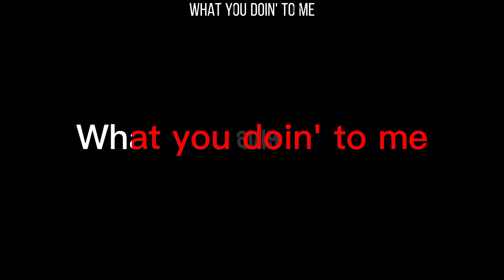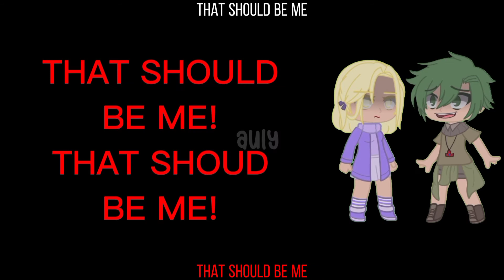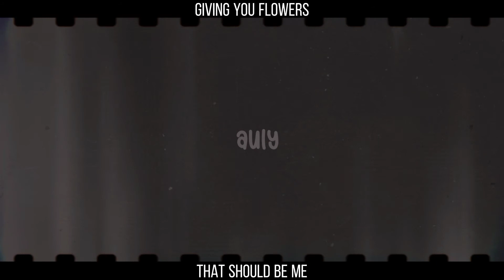That Should Be Me | Justin Bieber | GCMV/GCML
𝕊𝕖𝕝𝕒𝕞𝕒𝕥 𝔻𝕒𝕥𝕒𝕟𝕘 𝕕𝕚 𝔻𝕖𝕤𝕜𝕣𝕚𝕡𝕤𝕚 𝔸 𝕌 𝕃 𝕐

𝐓𝐞𝐧𝐭𝐚𝐧𝐠 𝐂𝐡𝐚𝐧𝐧𝐞𝐥

Selamat datang di A U L Y 🤗

A U L Y adalah singkatan dari Audio Lyrics yang merupakan channel berisi audio dan lirik dari musik-musik terkenal dengan sedikit tambahan karakter Gacha Club.

𝐋𝐚𝐛𝐞𝐥 𝐌𝐮𝐬𝐢𝐤

⚠️ Mohon Dibaca!

Penggunaan Wajar

Tolong dukung pemilik asli lagu!

𝕎𝕖𝕝𝕔𝕠𝕞𝕖 𝕥𝕠 𝔸 𝕌 𝕃 𝕐 ' 𝕤 𝔻𝕖𝕤𝕔𝕣𝕚𝕡𝕤𝕥𝕚𝕠𝕟

A U L Y stands for Audio Lyrics which is a channel containing audio and lyrics of famous music with a little added Gacha Club characters.

All videos on this channel contain copyright so it's a good idea to read the video labels listed.

𝐌𝐮𝐬𝐢𝐜 𝐋𝐚𝐛𝐞𝐥

𝐂𝐨𝐩𝐲𝐫𝐢𝐠𝐡𝐭

⚠️ Please Read!

Please support the original singer!

𝐀𝐩𝐥𝐢𝐤𝐚𝐬𝐢 | 𝐀𝐩𝐩𝐬

Aplikasi yang Digunakan | Apps Used :

Gacha Club

CapCut

𝐂𝐡𝐚𝐧𝐧𝐞𝐥 𝐏𝐫𝐨𝐟𝐢𝐥𝐞

Time Taken : 8 days (4 days for break)
Screenshoot : 87+44 (with edit)
Another Property : 15 (image) & 16 (video)

𝐊𝐚𝐫𝐚𝐤𝐭𝐞𝐫 | 𝐂𝐡𝐚𝐫𝐚𝐜𝐭𝐞𝐫𝐬

Karakter Yang Digunakan | Character Used :

°•➪ Yellow haired girl
| Name : Hanessa
| Age : 20
The Female Main Character

°•➪ Dark green man
| Name : Ryan
| Age : 20
The Male Main Character

°•➪ Red haired man
| Name : Nathan
| Age : 20
The Male Side Character

𝐒𝐞𝐫𝐢𝐞𝐬

Video ini termasuk dalam | This video is included in :

Hanessa dan Nathan berteman sejak kecil tapi tak pernah punya hubungan lebih lanjut. Setelah kisah cinta keduanya sama-sama berakhir dengan buruk, membuat mereka kembali dekat. Mereka sadar bahwa selama ini mereka tak hanya teman. Mereka lebih dari itu.

Hanesa and Nathan were friends since childhood but never had a further relationship. After their love story ends badly, they are close again. They realized that all this time they were not just friends. They are more than that.